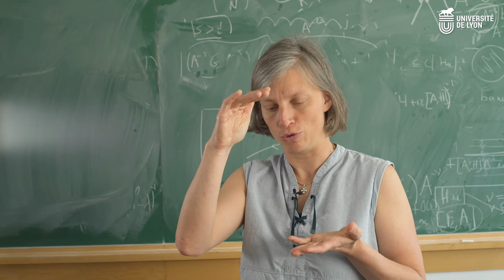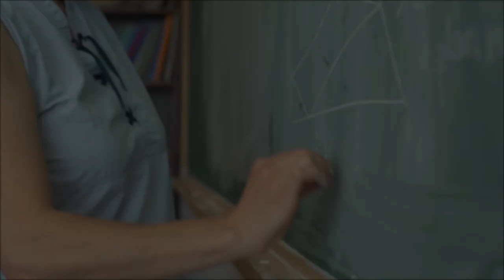Lauréats IMPULSION 2018 - Laure Saint-Raymond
Portrait de Laure Saint-Raymond, mathématicienne, lauréate de l'appel à projets IMPULSION 2018.

L’appel à projets IMPULSION vise à soutenir le développement de projets de recherche et de formation par des enseignants-chercheurs et chercheurs nouvellement arrivés sur le site de Lyon Saint-Étienne. IMPULSION est une action financée par l'IDEXLYON.